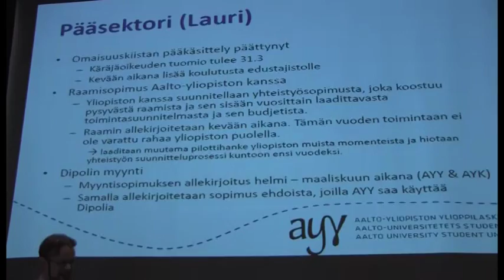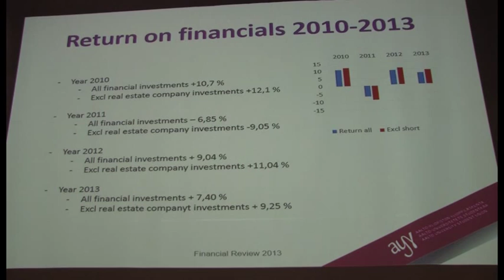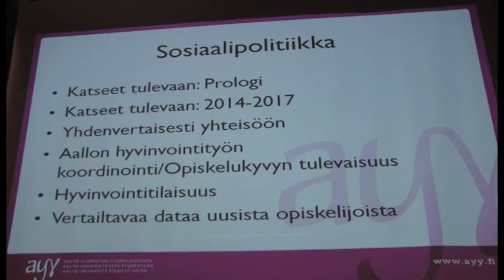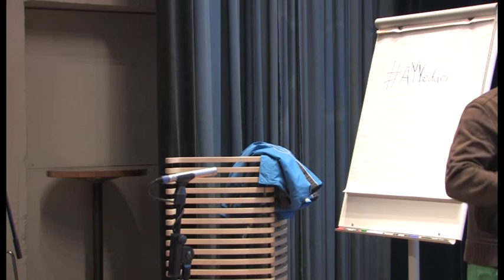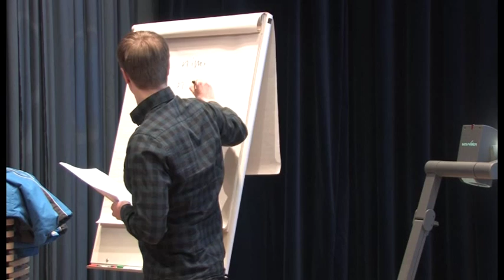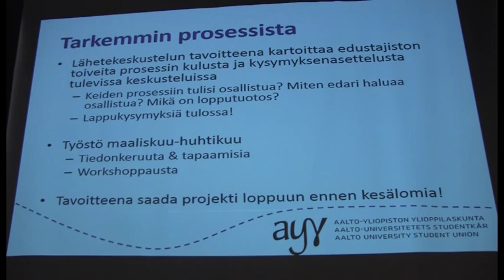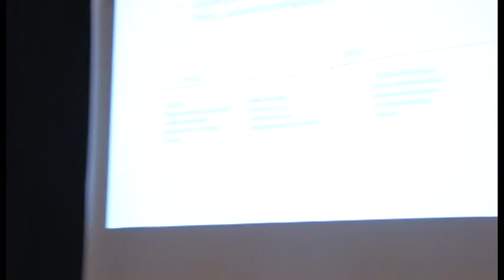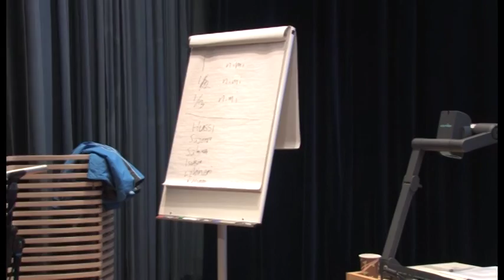AYY Edustajiston kokous 4/2014